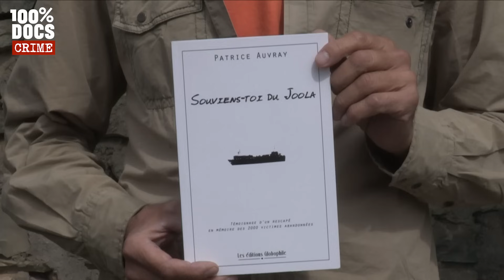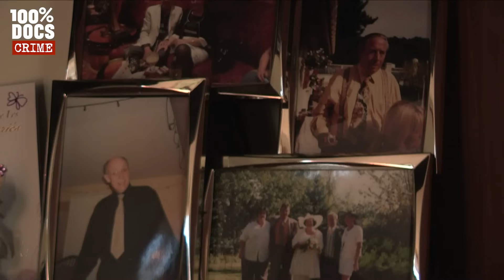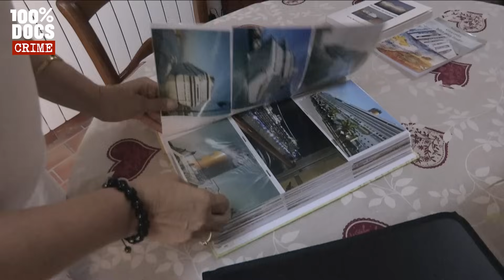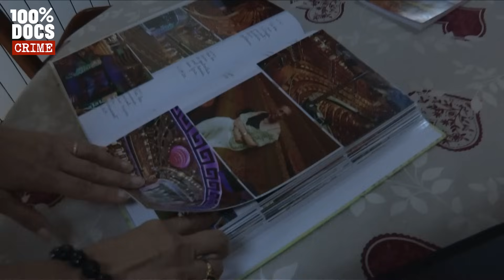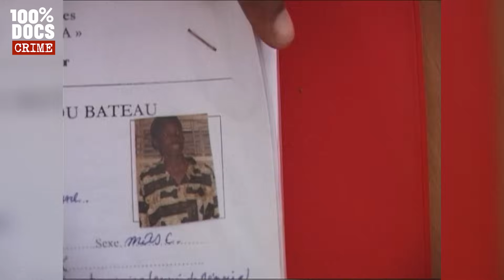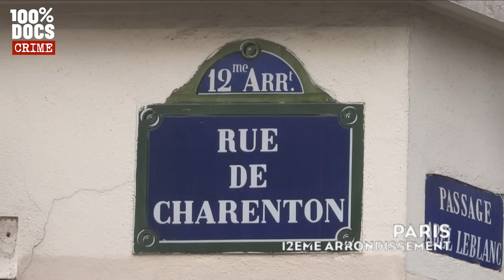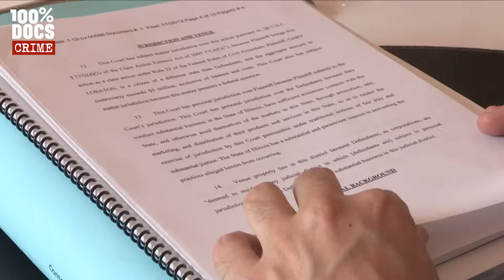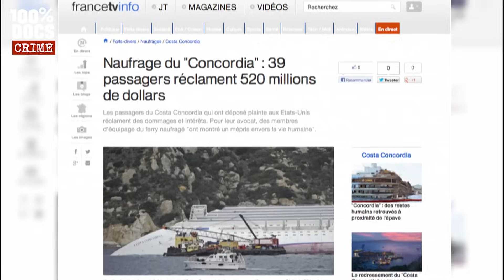Les survivants de ce naufrage sont traumatisés à vie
"RESCAPE D'UN NAUFRAGE" / Depuis le naufrage du Titanic, il y a 100ans, le bateau est devenue l'un des transports les plus sûrs au monde. Pourtant, il arrive que certaines embarcations n'arrivent jamais à bon port.
Patrice Auvray a perdu sa compagne dans le naufrage d'un ferry au large de la Gambie. Lui a survécu.
Geneviève également a survécu à un naufrage, sûrement le plus spectaculaire de ces dernières années, celui du Costa Concordia.
Après avoir fait l'expérience de la mort en pleine mer chacun tente de se reconstruire.

Un reportage de François TRIBOLET